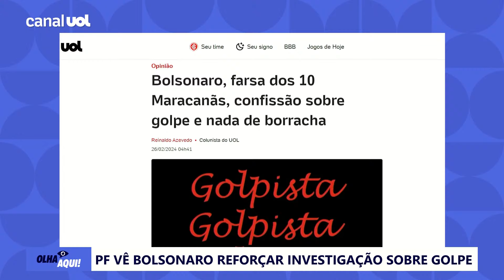Reinaldo: Bolsonaro hoje está mais fraco do que estava antes do ato na Paulista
No Olha Aqui, Reinaldo Azevedo comenta o ato do ex-presidente Jair Bolsonaro na Av. Paulista no último domingo.